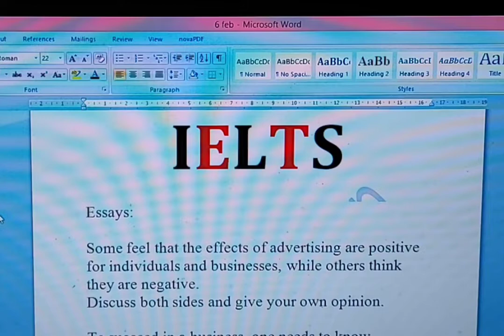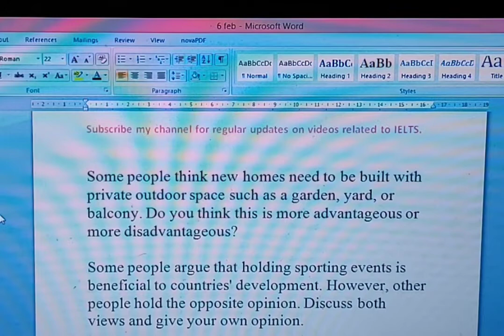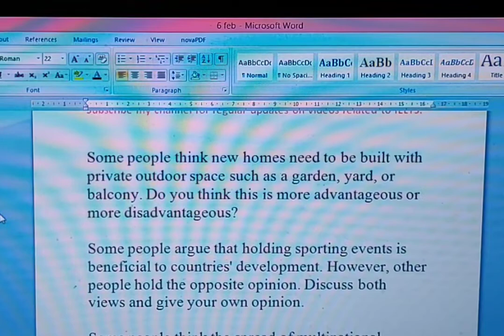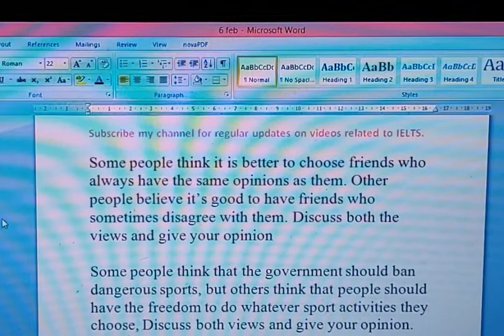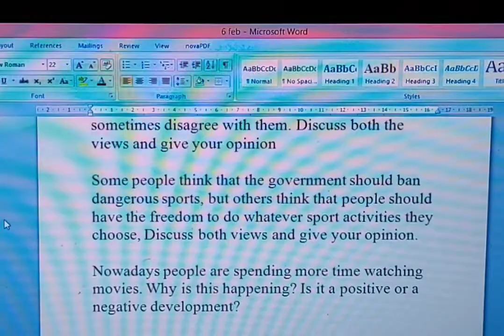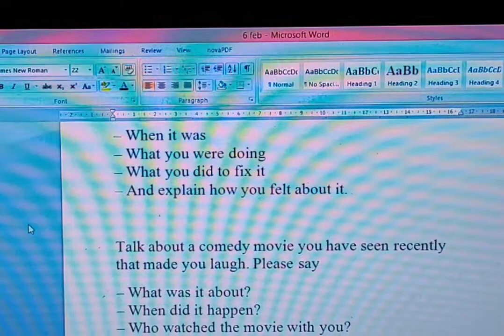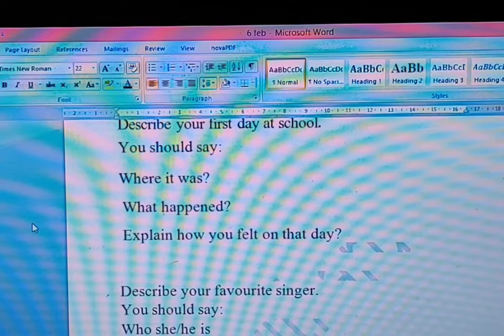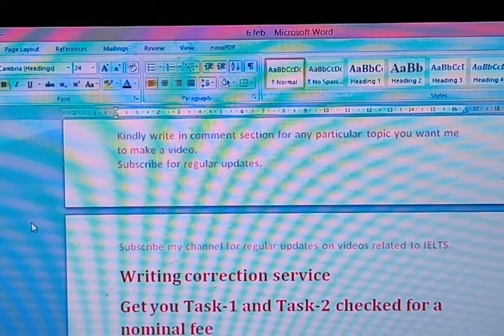IELTS examination questions for 6 February 2021 writing & speaking questions.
This video will talk about the writing and speaking questions you should definitely check before appearing in the 6th february 2021 exam. Having a prior knowledge of the question types coould help you in the IELTS exam to obtain a great score.